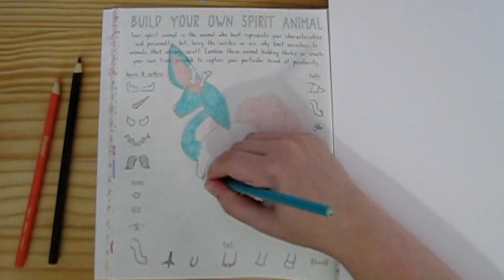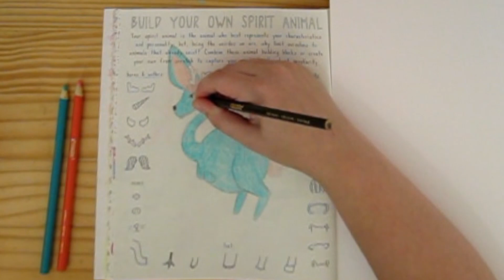You're Weird Series - Part 7 - Name My Spirit Animal!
Hi guys! Shananigans here!

Welcome to the seventh video of the You’re Weird series! Watch me create my very own spirit animal! (Psst! What should I name him?)

In this series I  explore the pages in the book, “You’re Weird” written by Kate Peterson and share all the unique and quirky things that make me the weird creature I am today! I hope you’ll follow along in this strange journey with me and explore your own weird self!